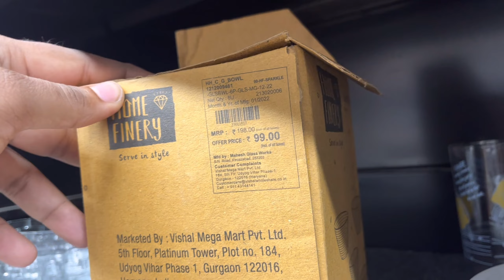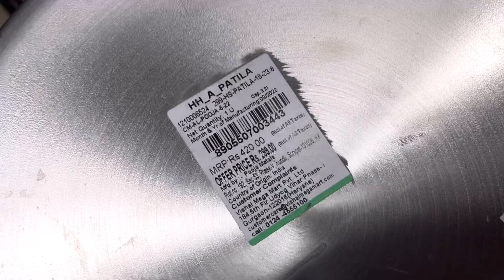Vishal Mega Mart 80% OFF New Cheapest Kitchen Product | Vishal Mega Mart Offers Today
Address:- Ashiyana sector I kha Ana chauraha Lucknow